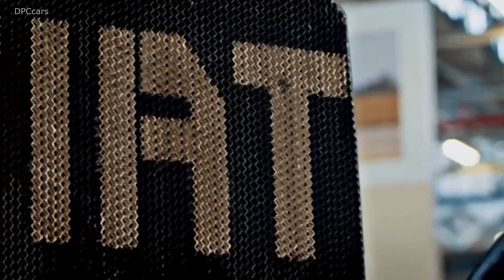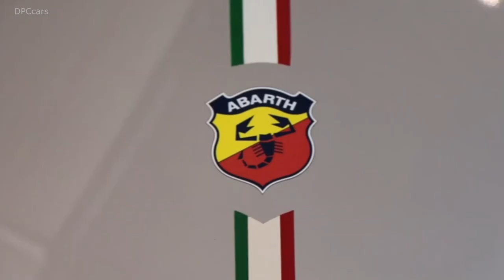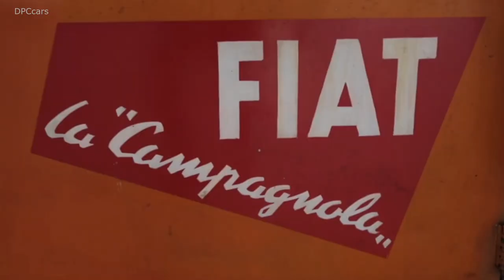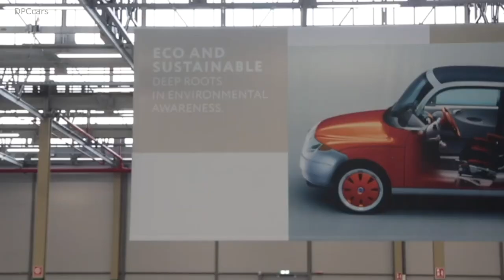New FCA Heritage HUB at Mirafiori, Turin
Today sees the opening of the Heritage HUB, in the fluid and creative space of the FCA Heritage department. This recreated site is not simply intended to provide a modern and stimulating work setting: it works as a multi-purpose space designed to offer a narration linked to a historic territory, where FCA Heritage can best express its mission: the preservation and promotion of FCA’s heritage of classic Italian brands.

The Heritage HUB opens in an evocative but highly evolved building, where interaction and connectivity add a new look to the glorious history of Fiat, Lancia and Abarth – the brands most closely linked to the Turin area – and also of Alfa Romeo. It is set in the former Officina 81 site in Via Plava, part of the huge industrial area of Mirafiori, a historic mechanical manufacturing complex.

The original building has been subjected to a careful conservative restoration which respects its industrial nature: the historic mustard and green colours, the cement flooring and the latticework effect of countless metal pillars. The HUB contains all FCA Heritage’s services and product activities, and the exclusive display space for the “Reloaded by Creators” project, which certifies and restores all the original beauty of many vintage models, and prepares them for sale. The most thrilling surprise, however, comes from an overwhelming display of cars: the 15,000 m2 of the Heritage HUB has over 250 vehicles on show.

These are authentic jewels of the FCA Heritage collection – some never before exhibited – which transform this place into an educational and emotional temple: not so much a traditional museum space as a three-dimensional archive in constant growth, and an incubator of ideas to be enjoyed on guided tours. The central area features eight thematic exhibitions, each of which highlights eight cars from different eras and brands: the oldest dating back to 1908, and the most modern to 2008.

This display will soon be open to the public, and on the occasion of its press presentation on the 2nd of April, it makes its debut on the portal in FCA Heritage the new “Brand” section, which describes brand histories in terms of industrial development, logo evolution, key contributors and key models.